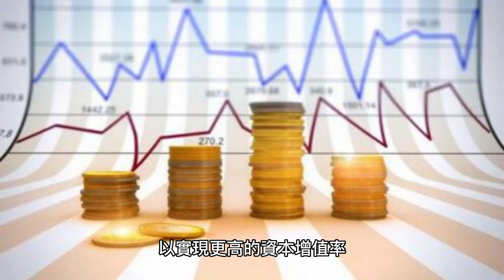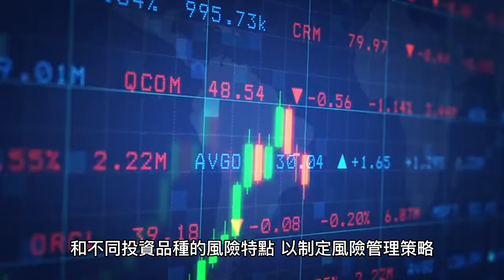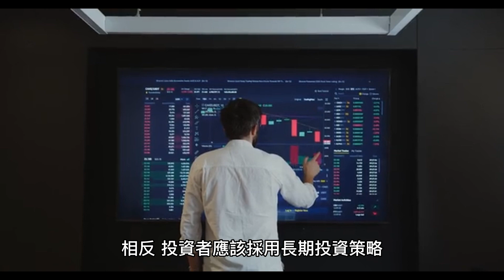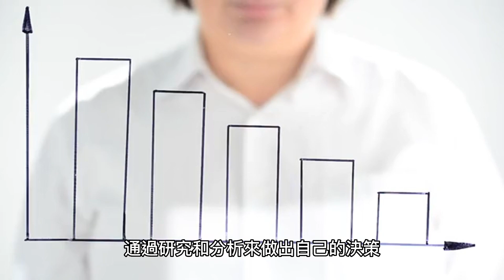投資理財錯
當談到投資理財時，有些錯誤是非常常見的